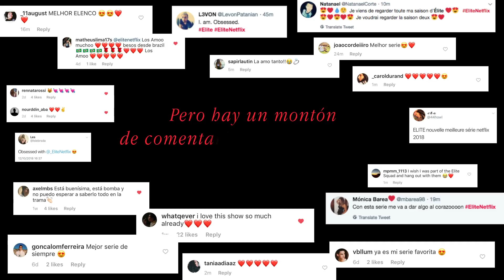Élite | Segunda temporada confirmada | Élite Netflix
Los chicos de Élite han leído todos vuestros comentarios y nos confirman que habrá segunda temporada de la serie.

Acerca de Élite:
Tres chicos de la clase obrera asisten a una de las escuelas más exclusivas de España, donde el choque con los hijos de la élite acaba en una tragedia.

Acerca de Netflix:
Netflix es el servicio de entretenimiento por Internet líder en el mundo. Presente en más de 190 países, sus más de 117 millones de suscriptores disfrutan a diario de más de 140 millones de horas de series y películas, incluidos los documentales, las películas y las series originales de Netflix. Los suscriptores de Netflix pueden ver las series y películas que quieran, cuando quieran, donde quieran, y en casi cualquier pantalla conectada a Internet. También pueden reproducir, poner en pausa o continuar disfrutando, y todo ello sin anuncios ni compromisos de permanencia.